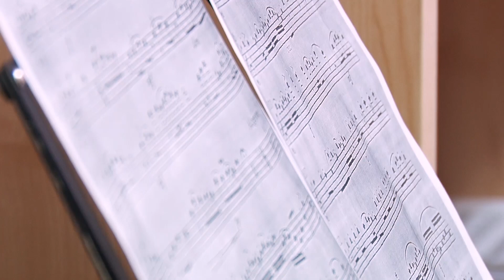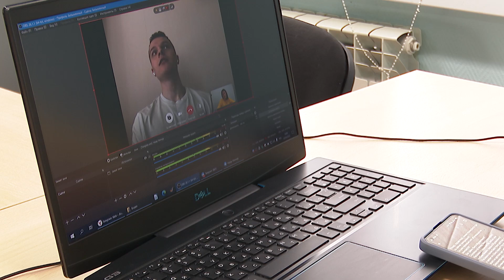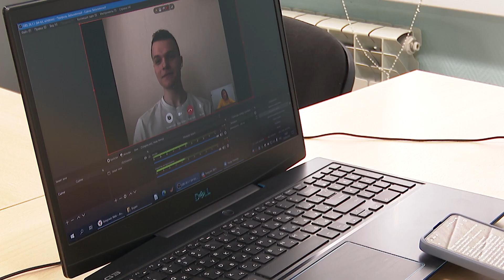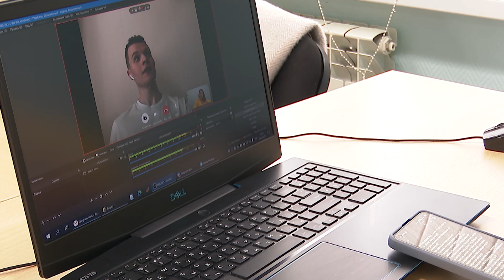Программа "Домашний очаг", 09 июня 2022 г.